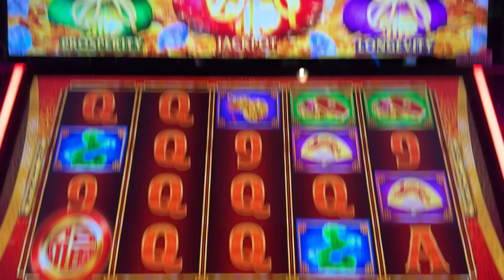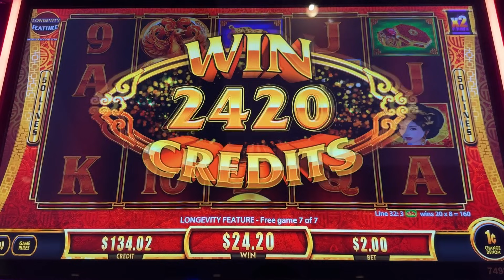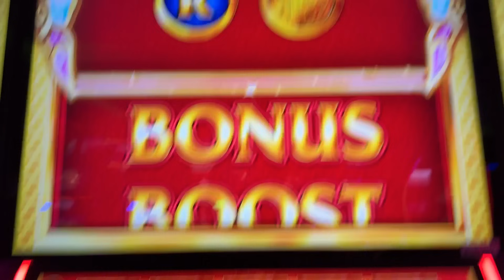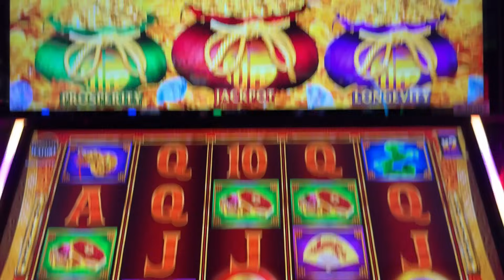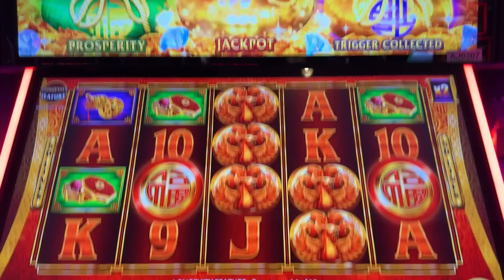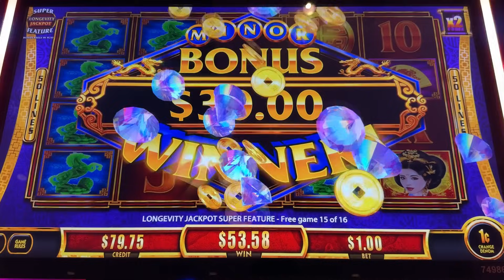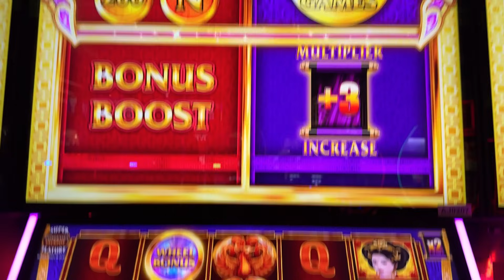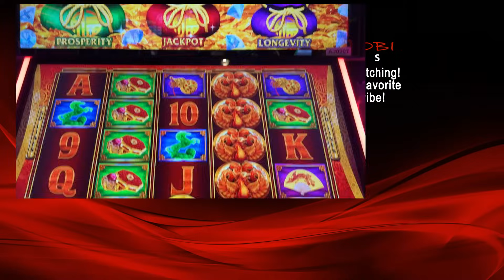The Bonus Trifecta! Mini, Minor and Super! BIG WIN playing Fu Dai Lian Lian Phoenix at Yaamava!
Playing Aristocrat's Fu Dai Lian Lian Phoenix slot machine, I finally manage to win a Super Bonus prize.  And just before it during the bonus, I also win the Mini and Minor Bonus prizes for a Trifecta of bonus wins!  This is a version I really like a lot.  I think the addition of the wheels up top during the free games makes things much more exciting.  Maybe one day I can also win the Major or heck, the Grand Jackpot!  Why not? Taken at Yaamava casino/hotel in Highland, CA.